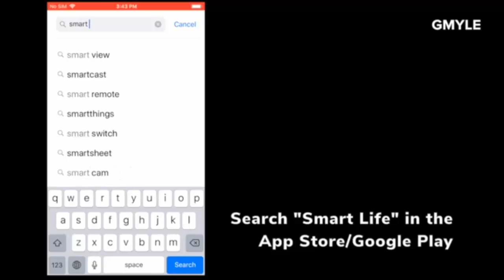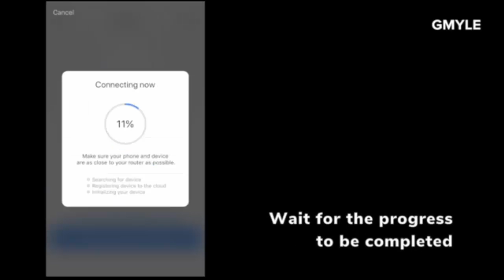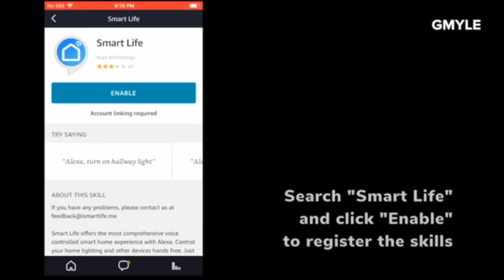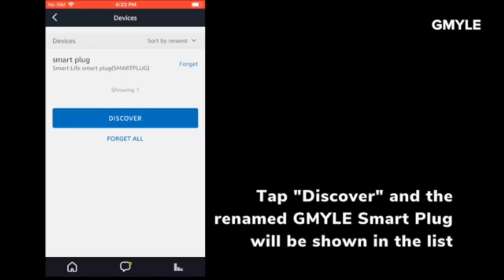GMYLE WiFi Smart Plug Mini (3 Packs)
GMYLE WiFi Smart Plug Mini (3 Packs), with Outlet Wall Mount Hanger Stand Holder Bracket for Amazon Echo Dot 2nd, Remote Control Your Household Equipment from Everywhere, Compatible with Amazon Alexa

DETAIL
GMYLE Wi-Fi smart socket allows you to keep in touch with every appliances in your home from anytime and anywhere, using your phone as a remote and form your own smart home system.gmyle smart plug user guide
Bundled with an Echo Dot 2 holder: No drilling and screws ; Installs in seconds. Lock your Echo Dot 2 with a secure clip and cover the power adapter with a seamless case perfectly.
gmyle smart plug setup
Hand-free voice control: compatible with Amazon Alexa and Google Home.
gmyle smart plug troubleshooting
2-steps easy install. Just plug in your smart plug, and register it with a 2.4 G wireless network. (Not support 5G wireless network.)
Programmable working schedule:
gmyle smart plug app  countdown and schedule function allow you to assign automatic operation time for your appliances. Turn on/off your devices based on specific time you set. Preventing power waste and over-charging.gmyle smart plug reset